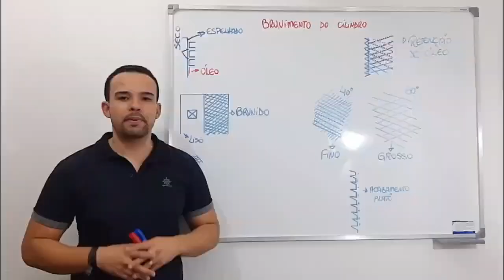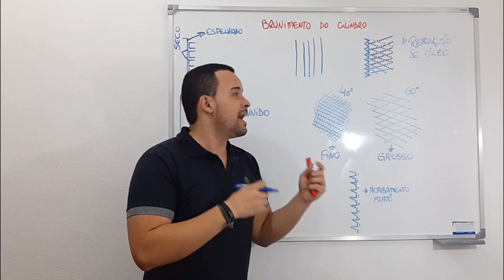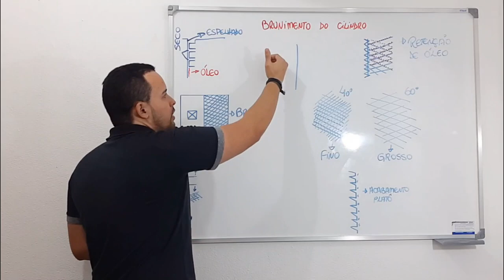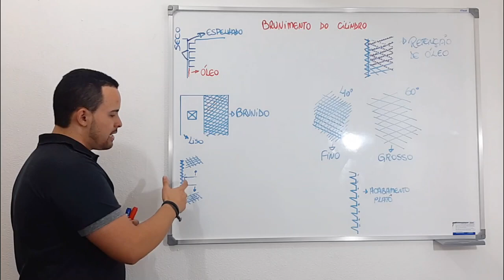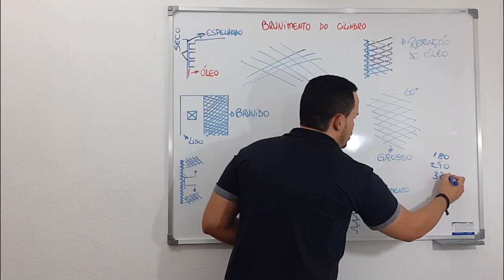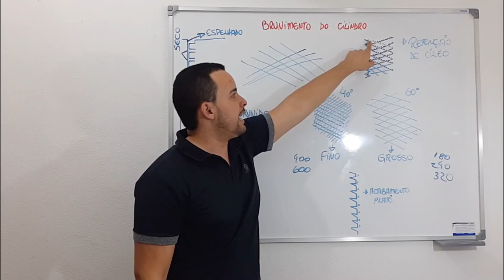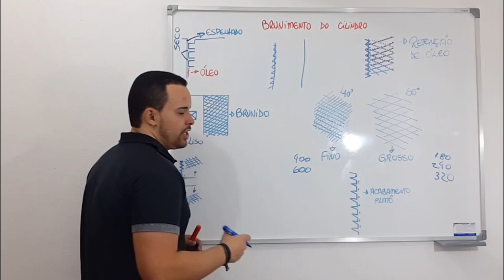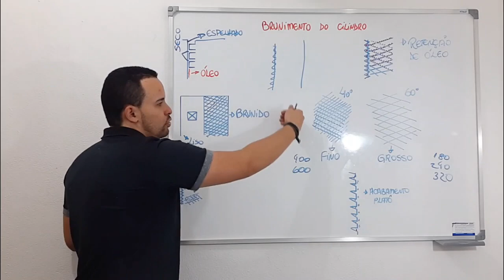O que é Brunir o Cilindro? I Star Preparações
👇 Curso de Preparação de Motores 2 Tempos com R$200,00 de DESCONTO

👇 7 AULAS GRATUITAS de Preparação de Motores PARTICIPE AGORA!